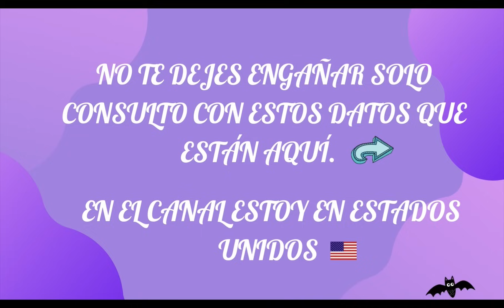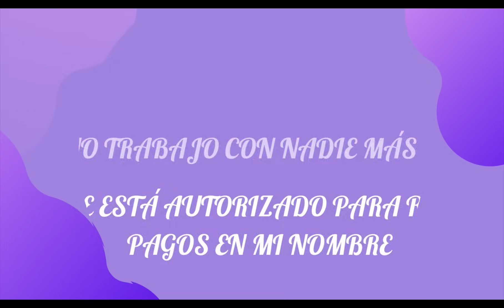Virgo ♍️ ENERO las cosas como son ! Te enseñarán a amarte más ! lectura del café ☕️